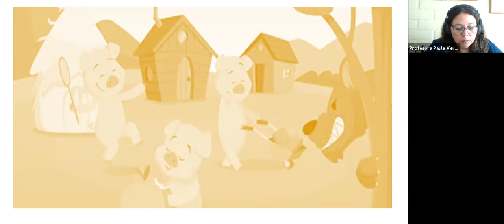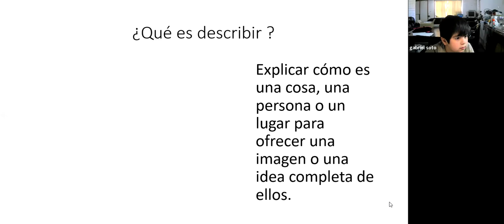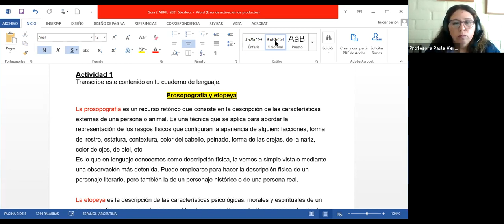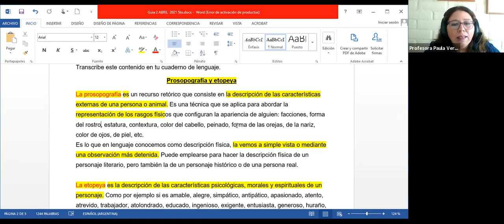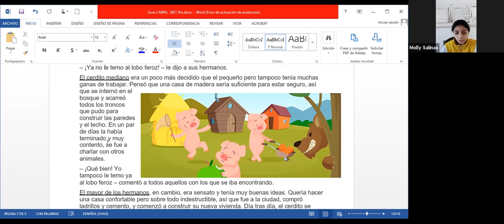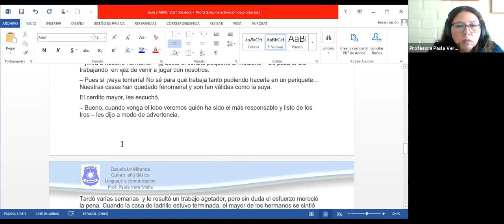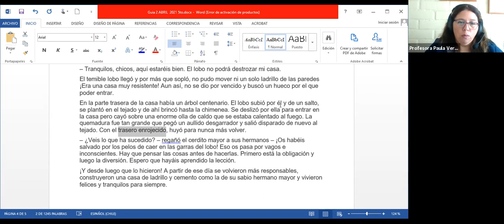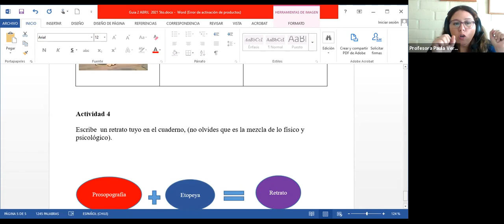QUINTO: Clase 2, grupo 4; Lenguaje y comunicación /Prof. Paula Vera Mella.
Clase expositiva del lunes 26 de abril del 2021